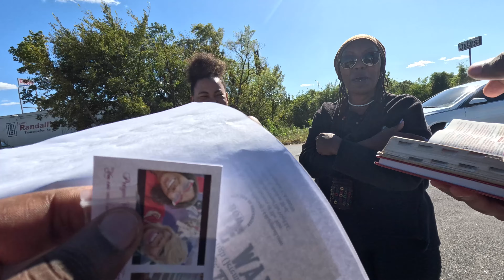Three sisters learn they must keep the sabbath + Trinity Debunked & More